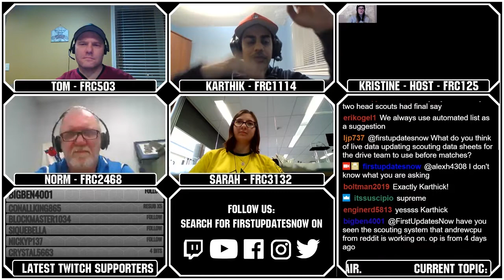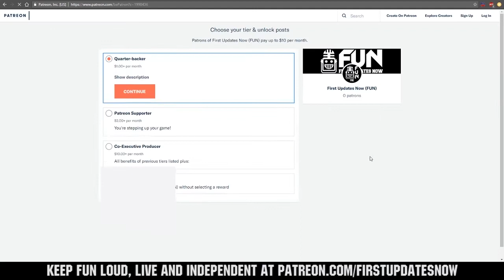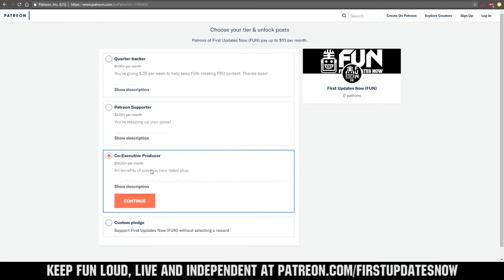Competition AMA from FIRST Legends - FUN Roasts and Robots Ep 6